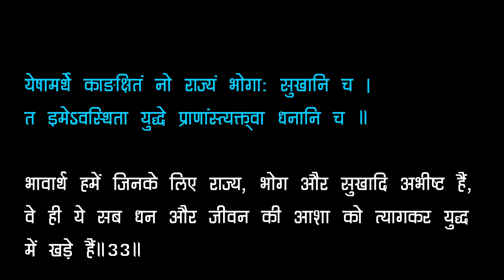9 श्रीमदभगवत गीता अध्याय 1 श्लोक 33 34 ! Bhagavad Gita Chapter 1, Verse 33 34 ! Dr Prateek chauhan